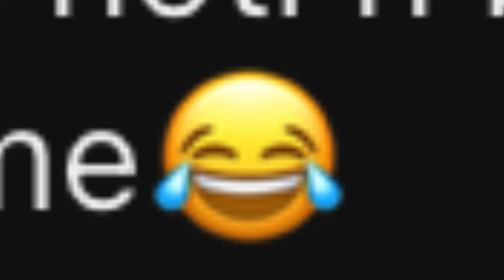Fresher party of RAMJAS COLLEGE🥳🥳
MY Dream FRESHER PARTY 🥳😍 in DU best University ever 🔥

Best fresher party ever ! 😍🥳🥳

ALL FRESHERS OF DELHI UNIVERSITY PARTY 🔥🤩✨✨

Fresher party
DELHI UNIVERSITY fresher party
Du fresher party

If you Want to Enjoy Your College life -

HABIBI - Come to DU 🔥💪🤣

This fresher party is Mind blowing 😍😍 in North Campus Delhi University

RAMJAS COLLEGE VLOG

FRESHER PARTY OF DELHI UNIVERSITY IS AWESOME 🔥🔥🔥🔥🔥🔥

Cheak NORTH CAMPUS COLLEGE TOUR 🤩

indian eric
ramjas college delhi university
delhi university campus tour
delhi university vlog
eric
fresher party vlog
freshers party
movie explained in hindi
romantic songs
unacademy neet

Delhi University
North Campus Delhi University
DELHI UNIVERSITY PARTY
FRESHER party Delhi University

du vlog
fresher party
fresher party vlog
genius
ice blade sorcerer episode 1
kehndi hundi si
ramias college tour
ramjas college vlog
romantic songs
tmkoc latest episode
unacademy neet
university of delhi
yatharth ias
yo yo honey singh
yrkkh full episode today

freshers party in colleges
du freshers party
delhi university vlog
eric
freshers party
college freshers party
college vlog
du vlogs
aryabhatta college delhi university
badiva
collage party
college tour vlog
cuet adda 247
delhi university
delhi university freshers party

Ramjas College fresher party 2022

Ramjas College fresher party 2023